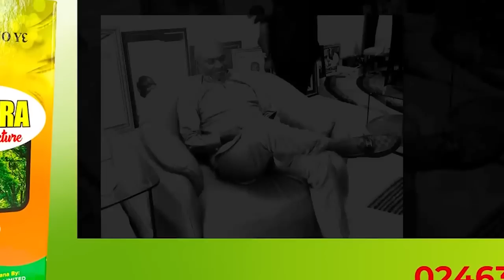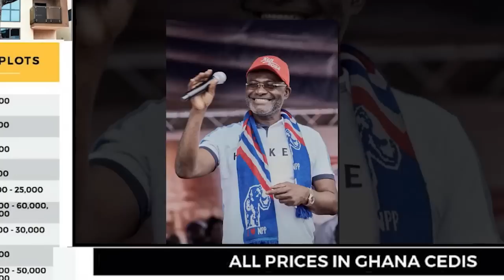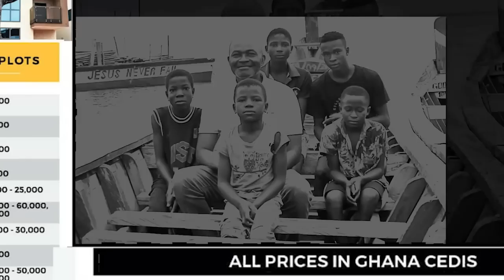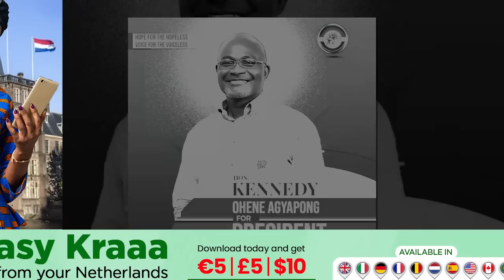Break: Ken Agyapong rejεcts stepping down for Bawumia after εmergency meeting with NPP GURUS